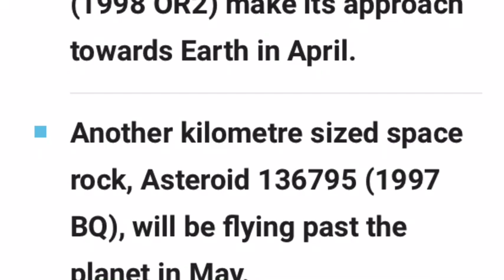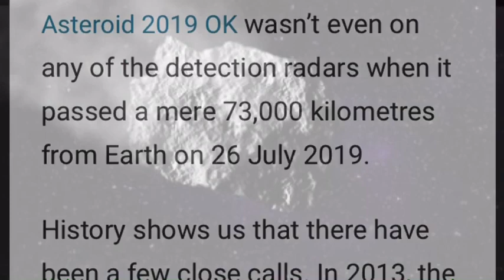Massive ASTEROID Fly By EARTH we could Feel the Effects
NASA is keeping an eye on the colossal rock, estimated to measure up to 2.5 miles (4.1 km) across, and has officially named it 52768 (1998 OR2) - rolls right off the tongue, doesn't it. a current supposed speed of 8.7km per second - in other words, 31,320kmh/19,461mph - the asteroid is projected to pass by Earth on 29 April and will be just 0.04205 astronomical units away from our planet at its closest.